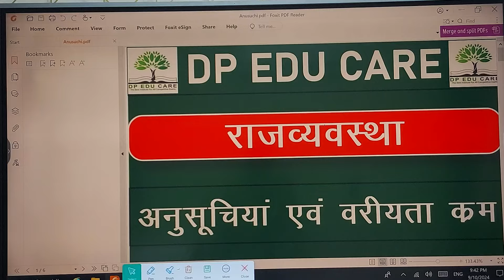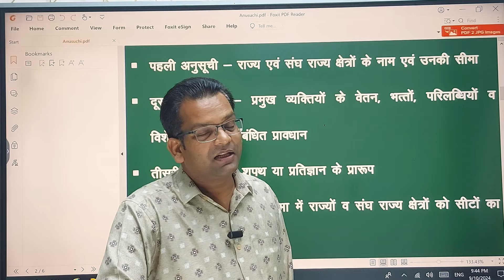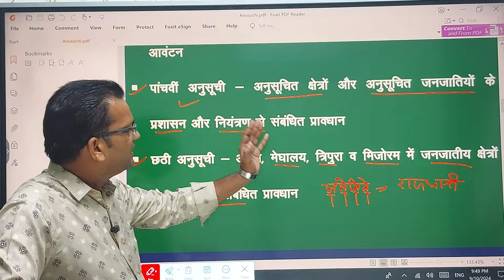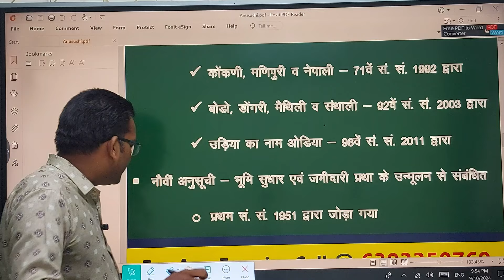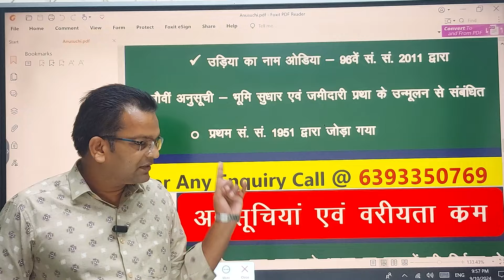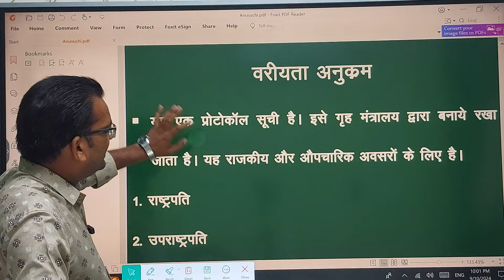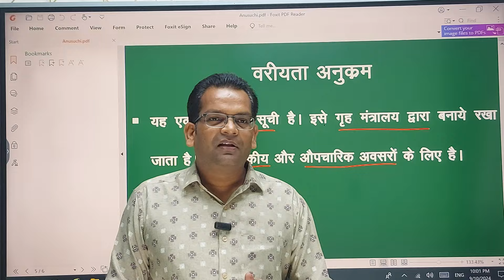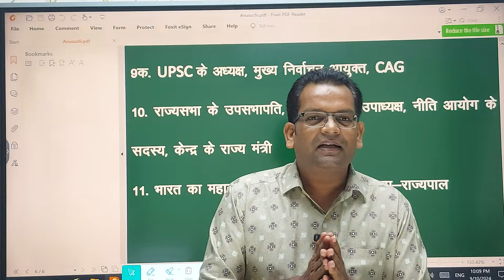Sure Selection वाली Class 100%✅✅✅| Quick Revision | राजव्यवस्था-अनुसूची एवं वरीयता क्रम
नमस्कार दोस्तों. पीसीएस एवं समीक्षा अधिकारी/सहायक समीक्षा अधिकारी के लिए Quick Revision कक्षाएं प्रारंभ हो चुकी हैं। इन कक्षाओं के माध्यम से आपको सभी विषयों की प्रैक्टिस कराई जाएगी। ये कक्षाएं आप लोगों के सिलेक्शन में वरदान साबित होंगी। यदि आप १००% परसेंट सिलेक्शन लेना चाहते हैं तो इन कक्षाओं को जरूर देखें।

DP EDU CARE का Official Application लॉन्च हो गया है। Application डाउनलोड करने के लिए इस लिंक पर क्लिक करें. 👇👇👇👇

👉 RO/ARO-2023 एवं UPPCS-2024 प्रारंभिक परीक्षा के लिए सामान्य अध्ययन एवं सामान्य हिन्दी के नोट्स प्राप्त करने के लिए... 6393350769...पर Notes लिखकर Whatsapp  करें।

👉 RO/ARO-2023 मुख्य परीक्षा का बैच Join करने के लिए इस नंबर 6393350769. पर RO/ARO Mains लिखकर व्हाट्सएप करें।

👉 RO/ARO-2023 (प्रारंभिक + मुख्य परीक्षा) का बैच Join करने के लिए इस नंबर 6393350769. पर RO/ARO Pre+Mains लिखकर व्हाट्सएप करें।

👉 BEO-2024 प्रारंभिक परीक्षा का बैच Join करने के लिए इस नंबर 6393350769. पर BEO Pre लिखकर व्हाट्सएप करें।

👉 BEO-2024 मुख्य परीक्षा का बैच Join करने के लिए इस नंबर 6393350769. पर BEO Mains लिखकर व्हाट्सएप करें।

👉 BEO-2024 (प्रारंभिक + मुख्य परीक्षा) का बैच Join करने के लिए इस नंबर 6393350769. पर BEO Pre+Mains लिखकर व्हाट्सएप करें।